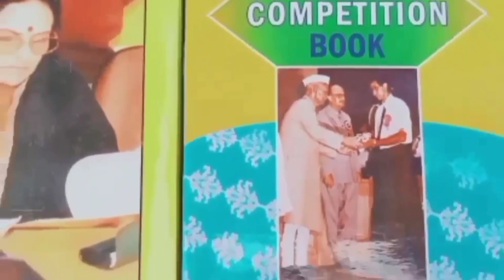ایس آئی نے سپروائزر کو پٹکا ایس پی نے کیا فوری معطل سی او سٹی کو سونپی جانچ۔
एस आई ने सुपरवाइजर को पटका, एसपी ने तत्काल किया निलंबित, सीओ सिटी को सौंपी जांच।